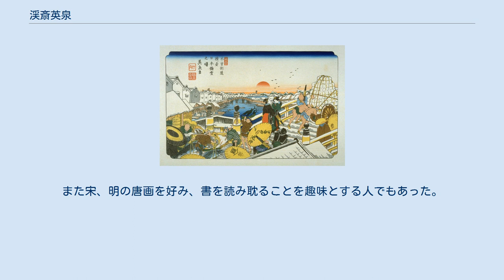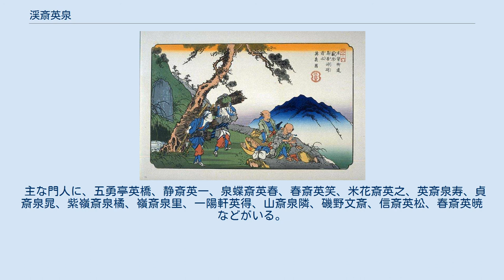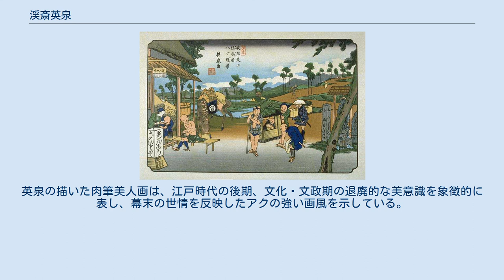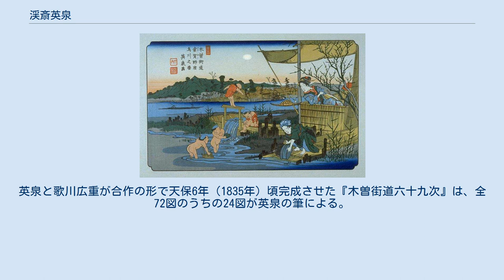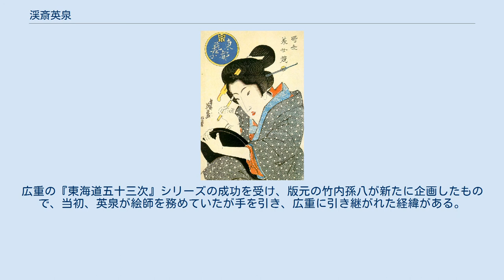渓斎英泉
「時世美女競 東都芸子」渓斎英泉画 渓斎 英泉（けいさい えいせん、寛政3年（1791年）- 嘉永元年7月22日（1848年8月20日））とは、江戸時代後期に活躍した日本の浮世絵師。
 字は混聲。
画号は渓斎、文化13年からは国春楼、北亭、北花亭、小泉、涇斎。
亭号としては 一筆庵（いっぴつあん）、 旡名翁（むめいおう）、楓川市隠などがある。
また隠号に淫斎白水、淫乱斎、戯作者としては 可候（かこう）を名乗る。
独自性の際立つ退廃的で妖艶な美人画で知られ、春画と好色本にも作品が多い。
その一方で名所絵（風景画）も知られており、「木曽街道六十九次」では歌川広重と合作している。
 江戸市中の星ヶ岡（現･千代田区永田町山王辺り）に、下級武士政兵衛茂晴の子として生まれた。
本姓は松本であったが、父の政兵衛茂晴が池田姓に復して以後、池田を名乗る。
本名は義信。
茂義といった時期もある。
俗称善次郎（善二郎、善治郎とも）、のちに里介と名乗る。
6歳で実母を失っている。
 12歳から狩野典信の弟子という狩野白桂斎に画技を学ぶ。
15歳に元服を機に、16か17歳で安房国北条藩の水野忠韶の江戸屋敷に仕官するも侍奉公には不向きだったか、17歳の時に上役と喧嘩沙汰となり、讒言によって職を追われている。
浪人となった善次郎は父の知り合いの伝手で、市村座の狂言作者であった初代篠田金治（後の2世並木五瓶）に狂言作者見習いとして出入りすることとなり、千代田才一（才市とも）と名乗っている。
 ところが20歳の時、父と継母を亡くし、3人の妹を一人で養う身となって狂言作者の道は挫折を余儀なくされる。
この時、先の水野壱岐守家に仕える多くの血族からの支援もあったが善次郎はそれを良しとせず、流浪の上、一時、狂言役者篠田金治（2世並木五瓶）に就いて千代田才市の名で作を為した。
また深谷宿にて菊川英二に寄寓、浮世絵師菊川英山の門人格として本格的に絵筆を執ることとなる。
そして、ここからが善次郎の才能の発露であり、浮世絵師渓斎英泉の始まりであった。
この時「国春楼」及び「北亭」の号を使うようになる。
英泉は尾張町、浜松町、根津七軒町、根岸新田村、下谷池ノ端、日本橋坂本町2丁目（植木店）に居住、根津では若竹屋忠助と称して遊女屋を経営した他、坂本町では白粉「かをり香」を販売していた。
 師の英山は4歳年上でしかない兄弟子のような存在ながら、可憐な美人画で人気の絵師であった。
英泉は英山宅の居候となって門下で美人画を学びつつ、近在の葛飾北斎宅にも出入りし、私淑をもってその画法を学び取っていく。
また宋、明の唐画を好み、書を読み耽ることを趣味とする人でもあった。
尚、北斎に先駆けて日本で初めてベロ藍を用いた藍摺絵を描いたのは英泉である。
 英泉の画風に学び、幕末の退廃的な美人画を得意とした絵師として、歌川国貞が挙げられる。
自著『无名翁随筆』の英泉の項目には「近頃國貞も傾城畫は英泉の寫意に似せて畫し者也」記され、浮世絵関連の書籍でもしばしば踏襲される見方である。
しかし、両者にはどちらがどちらを真似たのか判然としない作品や、少数ながら合作の錦絵があり、また英泉が文を、豊国襲名後の国貞が絵を担当した合巻があるなど、時々に競作と共作が入れ替わる複雑な関係だったようである。
 文筆家にして絵師である英泉は、数多くの艶本（好色本）と春画を世に送り出しており、これを抜きにしては語れない。
千代田淫乱の名で最初の艶本『絵本三世相』を発表したのが22歳の時。
24歳の時には同じく『恋の 操（あやつり）』を発表している。
当初は英山の影響を受けて可憐に描いていた美人画のほうも、この時分から英山色を脱して独自の艶を放つようになり、それに連れ、評判を取るようにもなっていた。
妖艶な美人画絵師としての英泉はこの分野で磨かれていく。
 文化13年（1816年）の26歳の時には、北斎から譲られた号「可候」をもって、合巻『 櫻曇春朧夜（はなぐもりはるのおぼろよ）』を発表。
挿絵とともに本文も自ら手掛けることとなる。
艶本は毎年のように作られ、さまざまな隠号をもって人気本を世に送り出すなか、傑作と名高い『春野薄雪』も文政5年（1822年）に著された。
また、同じく文政5年の代表作である艶本『閨中紀聞 枕文庫』は、当時の性の医学書・百科事典にして性奥義の指南書であり、同時に、奇書の中の奇書として知られている。
30歳ごろからは人情本や読本の...